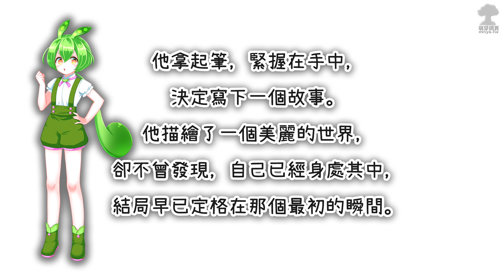ᴴᴰ⁶⁰ RVC：AI 語音人聲模型融合效果 DEMO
Retrieval-based-Voice-Conversion-WebUI（簡稱 RVC），該工具可以讓您輕鬆的在上頭訓練人聲成 .pth 模型檔，即讓 AI 學會一個人的聲音。進階使用還可以將 .pth 模型檔依照比例融合，創造完全獨一無二的聲音！此次示範人聲模型融合效果 。
文字稿：ChatGPT
模型訓練集聲源：ずんだもんCV：伊藤ゆいな & 東北イタコCV：木戸衣吹

▲ 時間軸空降：
00:00:00 片頭
00:00:02 ずんだもん(Zundamon)人聲模型
00:00:17 東北イタコ(Itako)人聲模型
00:00:31 ずんだもん(Zundamon)50%+東北イタコ(Itako)50% 人聲融合模型